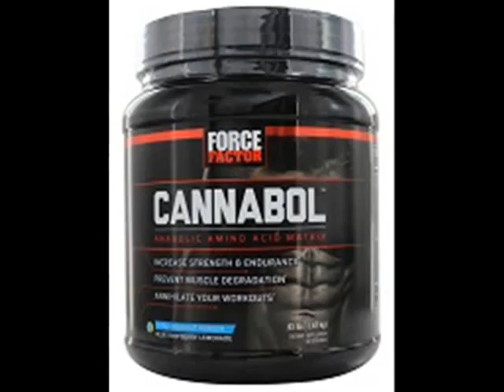Force Factor Cannabol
For this reason while diet to get rid of fat anyone often shed muscles -the body isn't unable to synthesize meats that are sufficient to stability manufacturing using destruction prices. There is a far more correct declaration you've than anyone burn to obtain big.” This primes your body regarding muscle development to consume somewhat more power.